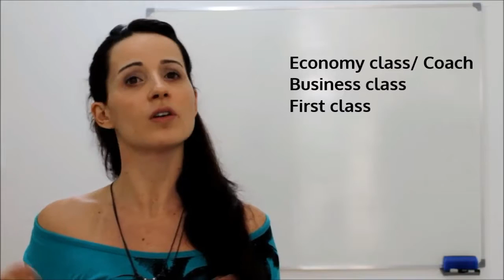Reservando um VOO em inglês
Hey tourist,
Fiz algumas gravações de som para reforçar a pronúncia em algumas frases.
Apertem os cintos e bora estudar!!! ;)